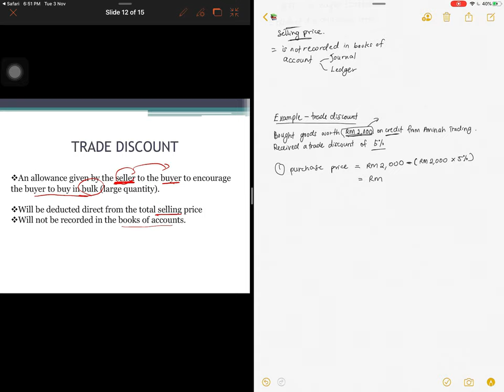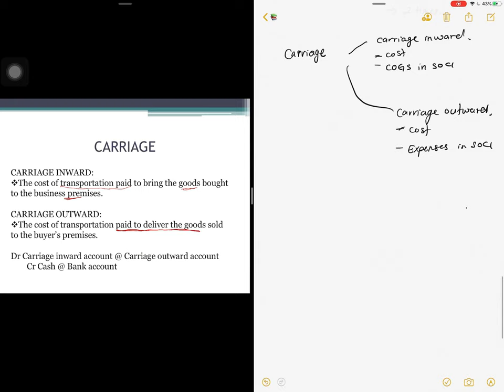[ACC406] DISCOUNT & CARRIAGE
This video is a continuation lesson of Chapter 4- Double Entry